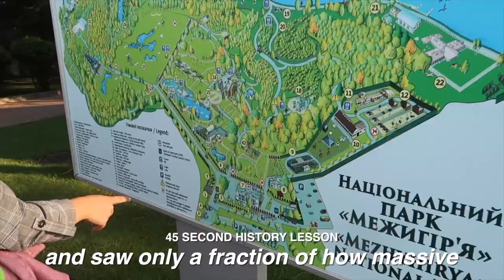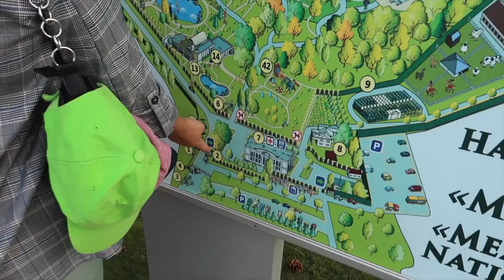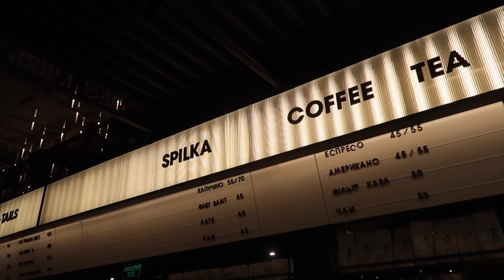Ukraine's Museum of Corruption is ...beautiful?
Before being removed from office and exiled to Russia in 2014, Ukrainian President Viktor Yanukovych and his administration made over $40 billion disappear through embezzling funds from Ukraine’s treasury. Welcome to the Mezhyhirya Residence, the former home of this corrupt Ukrainian president.
The Mezhyhirya Residence was originally a monastery before being converted to a government residence. The compound contains a golf course, an ostrich farm, fountains, a bath house, a Barge, millions of dollars worth of exotic cars, a massive club house, even a solid gold loaf of bread. All of this, and more, is contained in a 5 meter tall fence surrounding the 350 acre estate.
Documents show Yanukovych spent exuberant amounts of money on the property- including $800 medical treatments for fish, $14,500 on tablecloths, and $42 million on light fixtures. All while 35% of the Ukrainian population sat below the poverty line.
Today my friends and I spent hours visiting the Mezhyhirya Residence which is now a national park, and saw only a fraction of how massive this compound really is.

The Mezhyhirya Residence Wiki Page (not my fave resource but it compiles the info well)

amazon wishlist

0:00 a quick history lesson
0:50 tour guide dasha + chaotic zoo content
1:59 the clubhouse
3:03 insta pics time
4:11 golf course
5:08 gardens + more exploring
6:58 kyiv resevoir
8:52 BARGE, SWANS, HIKING
10:28 back to kyiv + kyiv food market
12:03 chaotic content